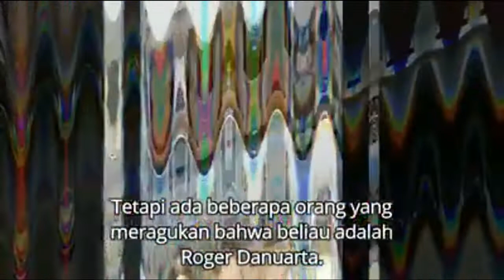HOAX ATAU FAKTA? ROGER DANUARTA MASUK ISLAM | JADI MUALAF?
SEBUAH VIDEO TERSEBAR MENAMPAKKAN SEORANG LELAKI SEDANG MENGUCAPKAN SYAHADAT (MASUK ISLAM).
LELAKI TERSEBUT DIKATAKAN ROGER DANUARTA, BENARKAH ITU DIA ATAU HANYA MIRIP?